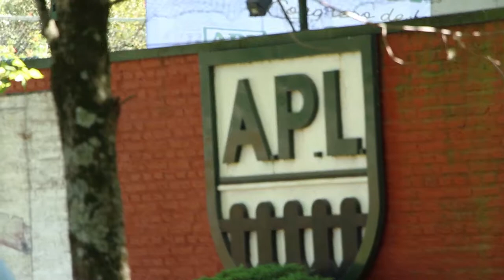promo - Encuentro de la Juventud 2018